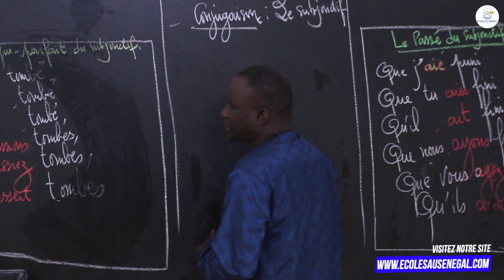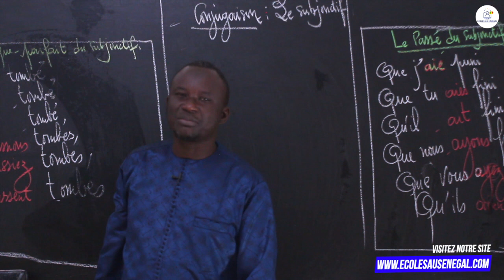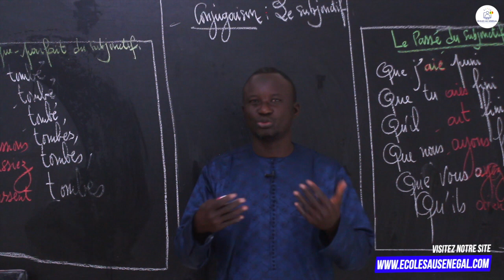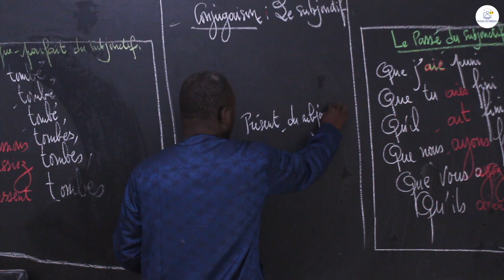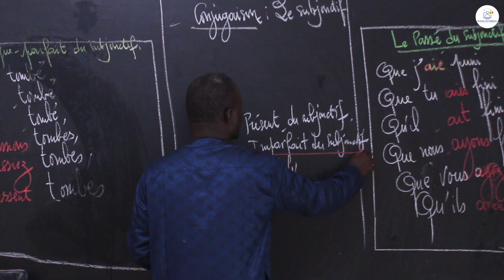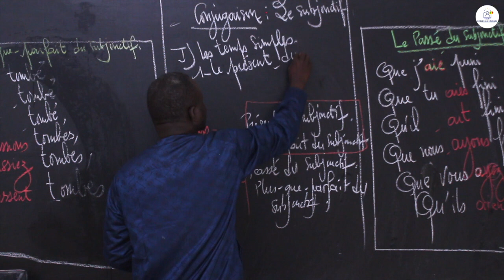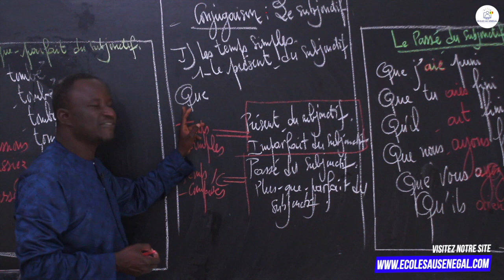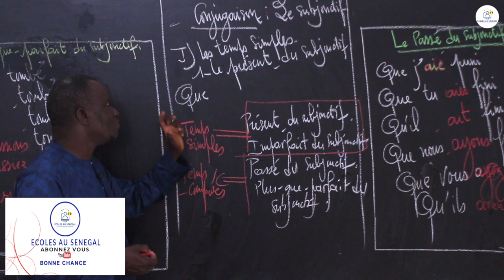Cours - Cinquième - Français : Conjugaison / Le subjonctif / M. Ngom